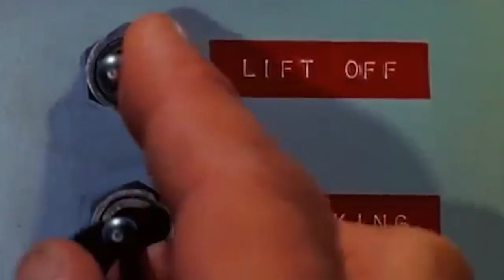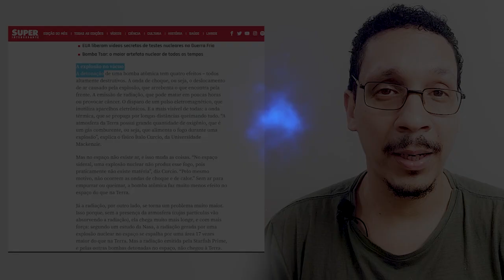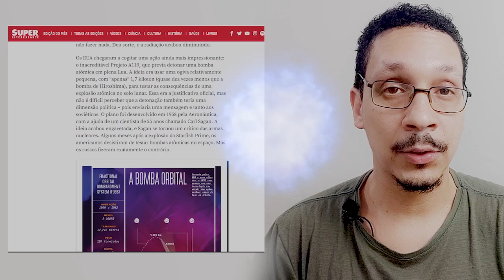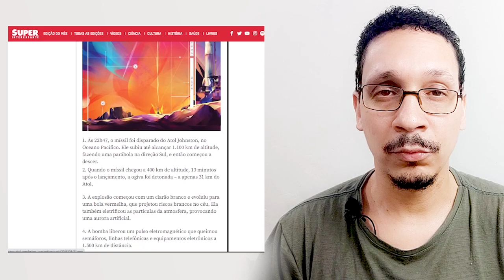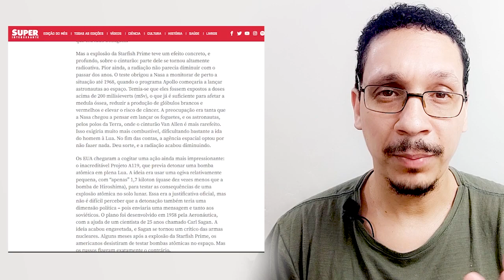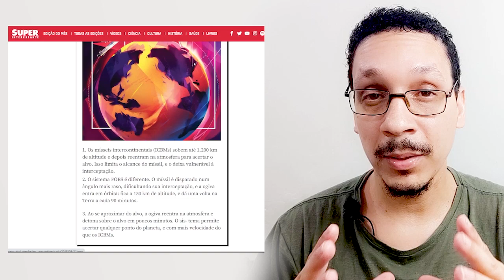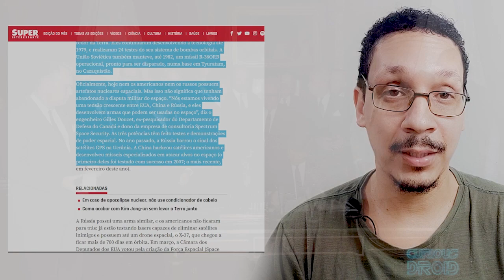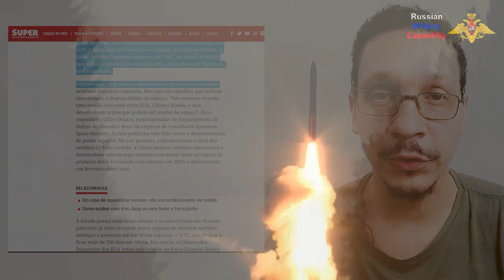A GUERRA NUCLEAR no ESPAÇO o APAGÃO PODERÁ ser CAUSADO por EMP (Ataque de Pulso Eletromagnético)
Neste vídeo vamos falar sobre testes que ocorreram na época da guerra fria com misseis carregando bombas nucleares lançados no espaço e os efeitos dessas explosões. Explosões nucleares no espaço causam descargas eletromagnéticas. Essas descargas de energia são conhecidas pela sigla em inglês EMP, (Pulso Eletromagnético). Uma EMP é capaz de destruir a infraestrutura elétrica de um país. Os Estados Unidos podem sofrer com isso caso ocorra uma terceira guerra mundial. Nos acompanhe em mais essa investigação.